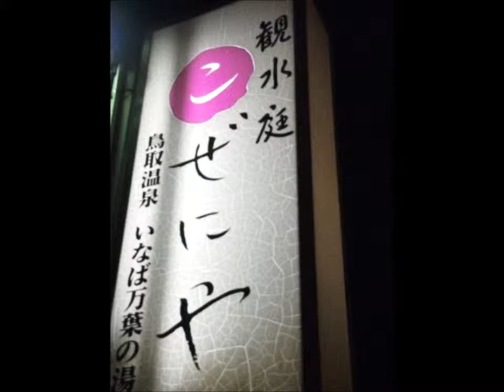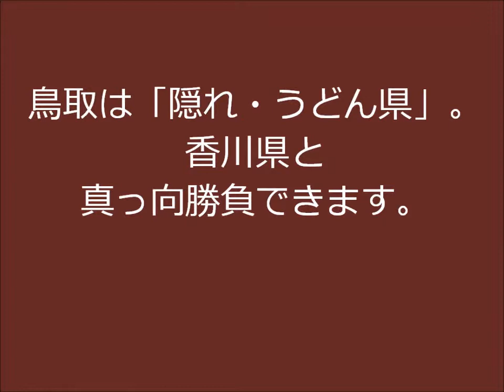鳥取市「観水庭こぜにや」近くの手打ちうどんの名店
Bar Midnight (Terry Devine-King)